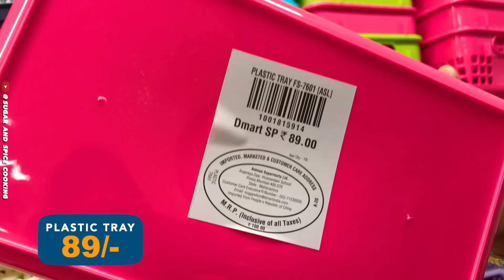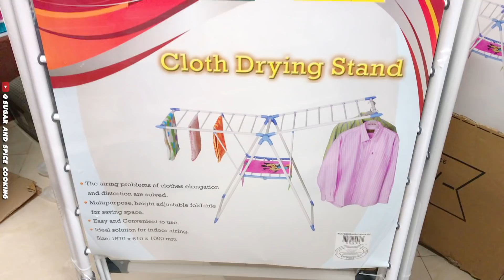DMart Latest Collection|Dmart Latest New Unique Kitchen Products|Dmart Storage Organisers|Dmart Haul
In this video i will be showing Lockdown Latest Products available at great discounts in D MART Shopping Mall. I saw Comparative offers like Big Bazaar in D-MART .
It is considered to be a trusted store in India.

Located in: D Mart SuperMarket Supermarket
Address: A, Ground Floor Sri Garuda Swagath Mall 65, 78 79, Tilak Nagar Main Rd, Tilak Nagar, Bengaluru, Karnataka 560011

🎵 MUSIC

© Sugar And Spice Cooking®